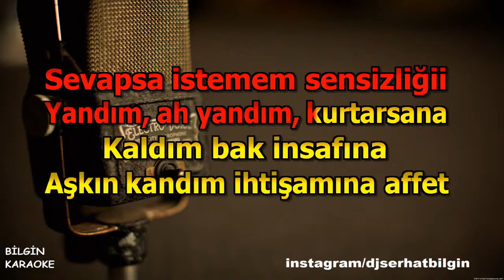Sakiler - Yalanı Bırak (Karaoke) Orjinal Stüdyo